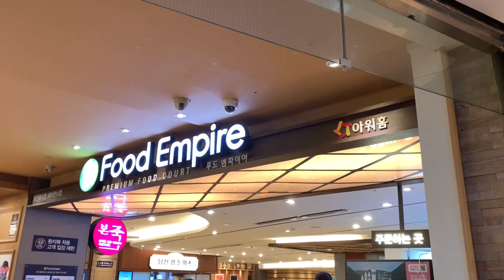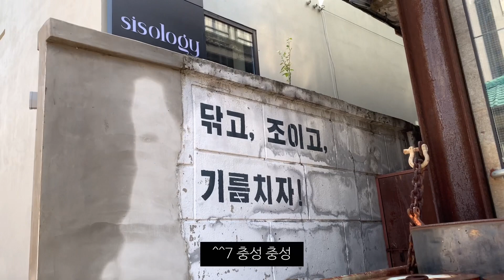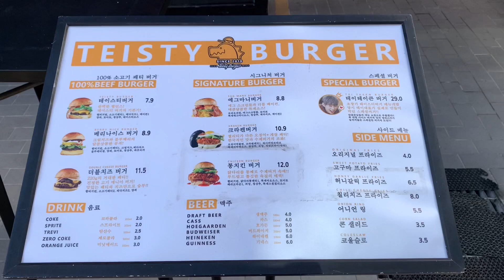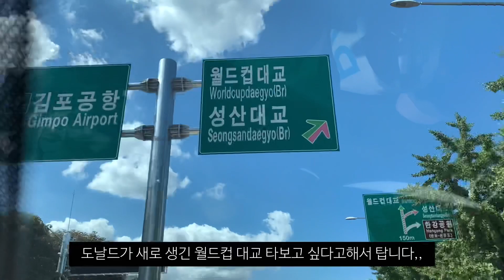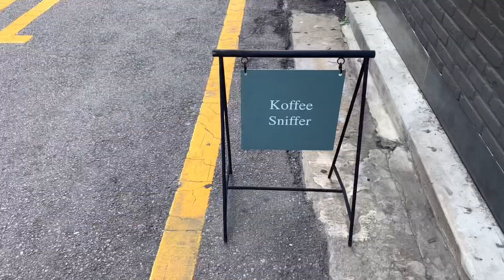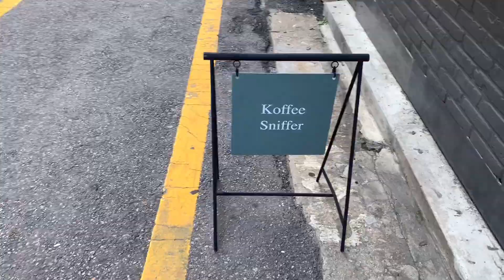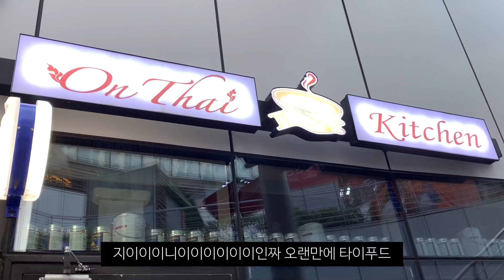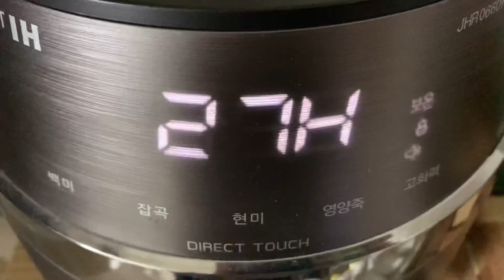Vlog) 일상 브이로그ㅣ내 생의 마지막 컴활 1급 시험 후기ㅣ대학병원 외래진료ㅣ당일치기 캠핑ㅣ홍대 버거 맛집ㅣ한강 산책ㅣDMC 방송국 마실ㅣ바리스타의 카페투어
안녕하세요 :)

저는 3트를 마지막으로 잠시 컴활은 접도록 하겠읍니다..
ㅋㅋㅋㅋㅋㅋㅋㅋㅋㅋㅋㅋㅋㅋㅋㅋㅋㅋㅋㅋㅋㅋㅋㅋㅋㅋ
붙었을거에요! 붙었을걸요.. 그럴껄요...에요..ㅜ

개.강한 대딩(=저) 은 이제 과제 시즌이네요,,
공부모드겸 주부모드겸 뭐든 시간 알차게 보내보겠습니당ㅎ

이번주도 좋아하는거 많이 드시고, 하고싶은거 많이 하세요! 😋